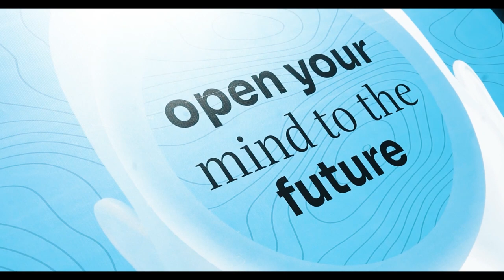AAA SMT 2022 | O FUTURO É AGORA!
Dois dias de festival que entraram para a história! Acreditamos que um futuro melhor começa com pessoas dispostas a se lançarem ao novo.

Novas conexões, novos conhecimentos, novas experiências e, é claro, muita inspiração e principalmente compartilhamento.

Foi isso o que vivenciamos no @smt_festival. Chega a ser difícil explicar como foi essa experiência. Mesmo assim, decidimos trazer um pouco dessa sensação.

Vem construir o futuro com a gente. Garanta agora a sua inscrição para a edição de 2023.